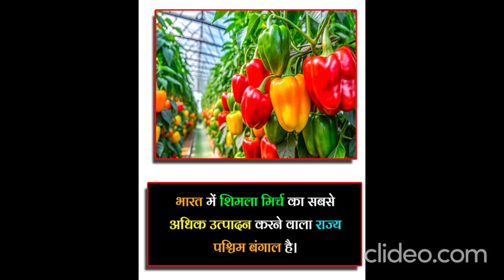10 facts to know about the world happening breaking news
10 facts to know about the world happening breaking news